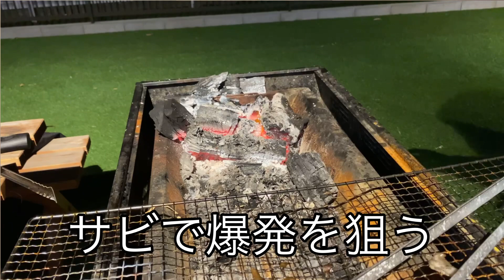ドライフラワー/優里/借金大魔王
音源提供　EVERYDAY GOODNIGHTさん
ありがとうございます😊♬